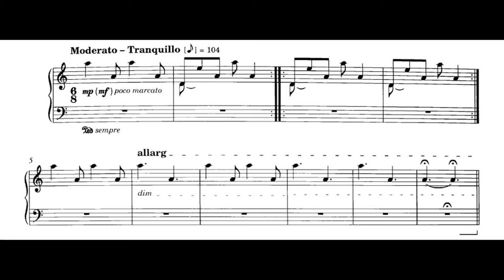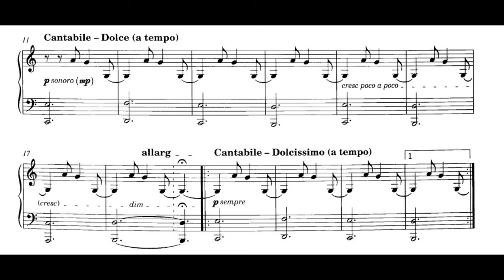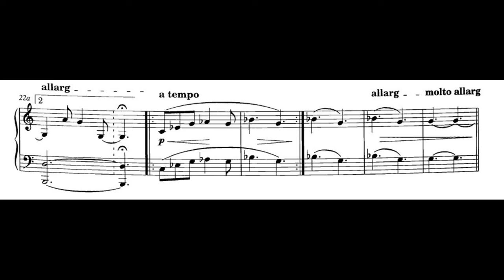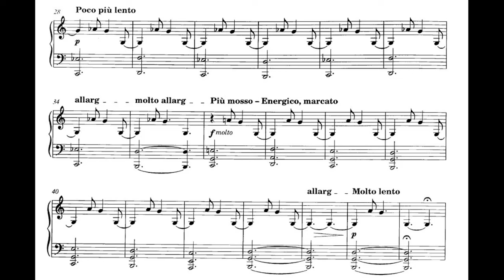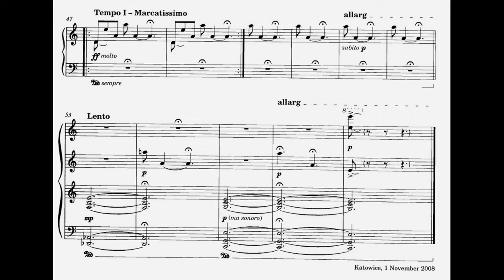Henryk Mikołaj Górecki - For Anna for Piano (2008) (Score, Analysis)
Dla Anny/For Anna

Henryk Mikołaj Górecki (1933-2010) was a Polish composer of contemporary music. He is most famous for his third symphony, but his oeuvres stretch from piano miniatures to gigantic choral works. His earlier compositions are in serialist style, while his later ones are in a minimalist style.

This piece, which was the last piano piece of Górecki, was written for the actress Anna Dymna, who asked the composer for a short piece that she could offer for a charity auction.

(0:00) First motif.
(1:14) Second motif.
(2:44) Second motif, developed into C minor
(4:15) Back to original tonality
(5:08) First motif

Performed by Anna Górecka